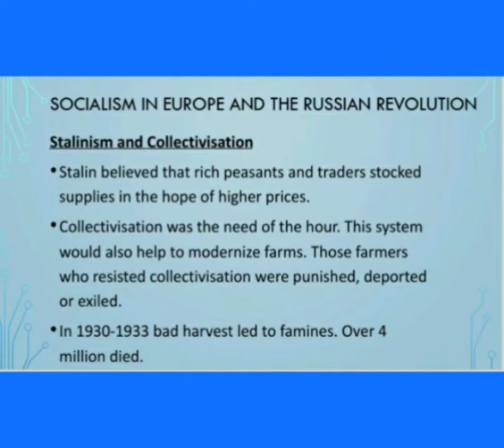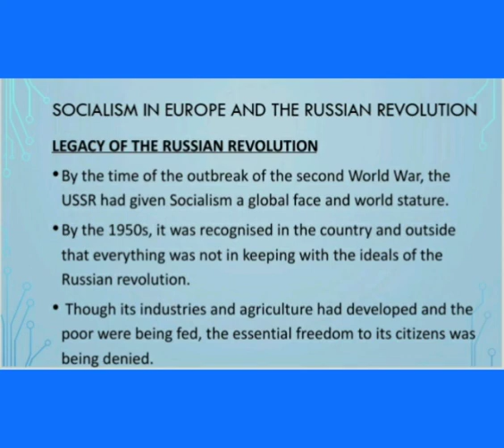Class 9 History Chapter 2- Socialism in Europe and the Russian Revolution (Part-13) By Mrs Esther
Chapter 2- Socialism in Europe and the Russian Revolution (Part-13)
By Mrs Esther Massey